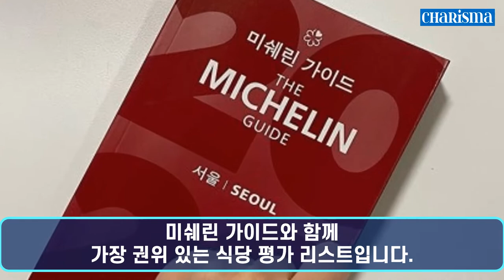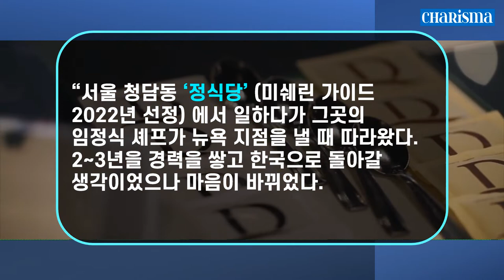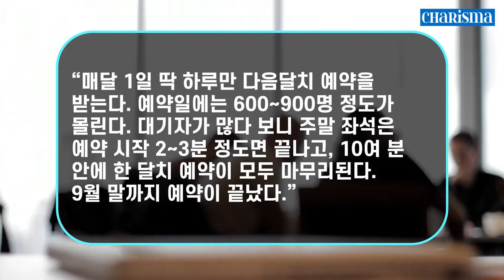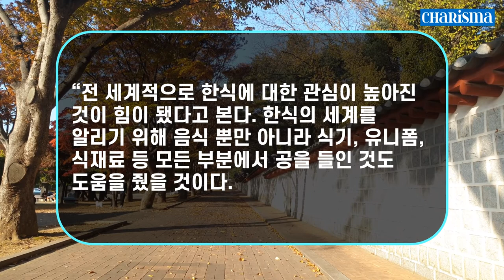[카리스마 코리아] 한식 최초 미국 1위 달성! 미국 최고의 레스토랑 1위에 뽑힌 한국 식당 아토믹스! The World’s 50 Best Restaurants가 뽑은 아토믹스!